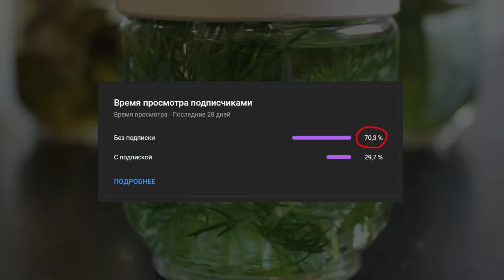ЧУДО НАПИТОК - УКРОПНАЯ ВОДА. 2 ложки и нет давления, запора, цистита, проблем с почками...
Укроп – это овощная культура, относящаяся к однолетним огородным травянистым растениям с мелкими листьями и желтыми соцветиями, которое употребляется в сыром виде как пряная приправа к пище.
На его основе готовится полезный для здоровья напиток – укропная вода. Это настоящий кладезь витаминов, минералов и других питательных веществ, необходимых организму. За счет такого богатого и уникального состава укропная вода обладает множеством полезных и лечебных свойств и активно используется в области народной медицины для борьбы с недугами.